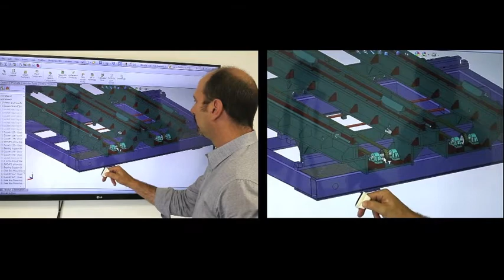Meet Mycestro, the Wearable Ergonomic Mouse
The Mycestro is a unique, wearable computer mouse. Put it on your finger and operate it using gestures and thumb actions! It wirelessly connects to your computer, tablet or other device and allows you to control it from 30+ feet away.